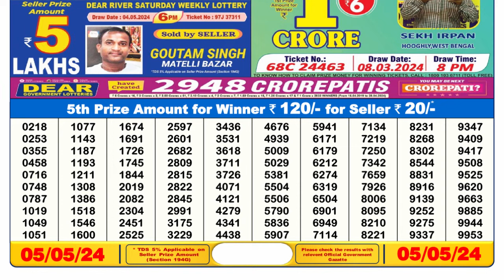Dear Lottery Sambad 6pm today 05.05.24 Nagaland State Lottery Result